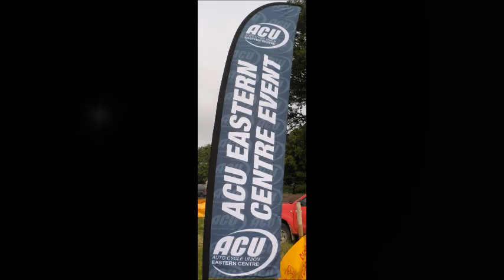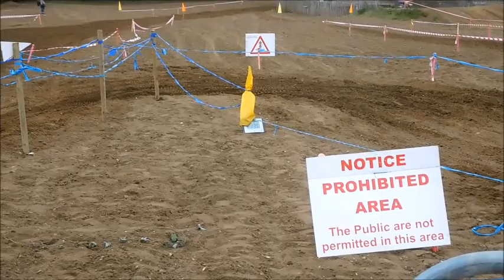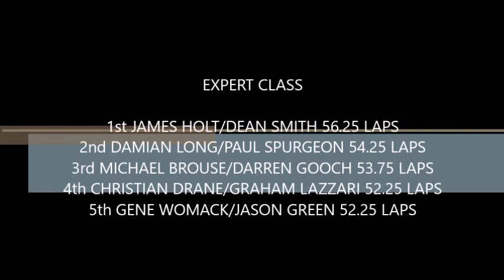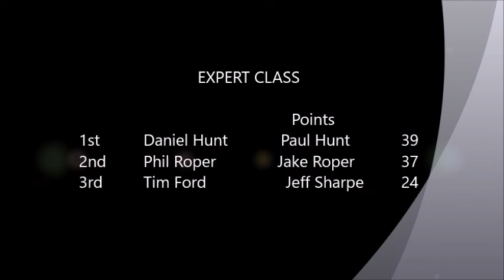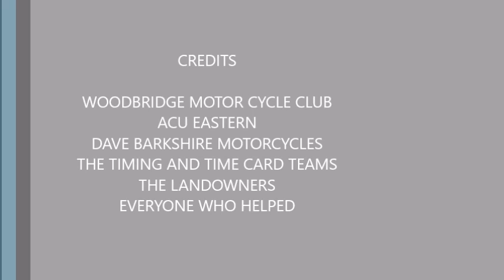BLAXHALL TWO MAN 2018 3